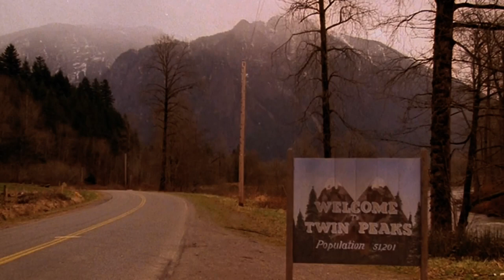S3: Nikolaj Stavrogin's Montage from Twin Peaks Weather Report for David Lynch 2/23/24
2 - Only Lynchian Keyboard Channel, called "NikolajStavrogin'sKeyboard 2 (Only Lynch)", the channel in which I upload only my interpretations of pieces (mostly by master Angelo Badalamenti) from mr. Lynch's movies

3 - Third Keyboard Channel, called "NikolajStavrogin'sKeyboard 3 (No Lynch)", the exact opposite of the second (that is, the one in which I never load the interpretations of the music from David Lynch's films but those relating to pieces by Angelo outside the world of the good David yes, and in which, even if I haven't been a believer for a long time and the study of Philosophy, in which I graduated in case someone didn't know or if they forgot, influenced me a lot on this) I was "miraculously healed" haha by San Gennaro, Patron Saint here in Naples, for the fact that my interpretation of Händel's aria Lascia ch'io Pianga from Rinaldo reached 10,000 views just September 19th of 2022, and on February 7th (among other thing on the day of my mother's birthday and also that of the legendary Italian singer Vasco Rossi) of last year it reached 100,000 views (now it's going to 243000 even though I confess it stopped for several months, it had a certain exploit it seems to me since August 2022 until June-July of last year, I was convinced it could have reached at least 500,000 views if not 1 million, but now I'm finding it tough, however I already consider myself lucky like this, I don't it's something that happens to everyone). Video then uploaded May 3rd of 2022 on the occasion of the birthday of the great Danish director Lars von Trier, who has his birthday on April 30th and that year he turned 66; this is because, and I always assume almost everyone knows it here, Lascia ch'io pianga is practically the musical theme of his masterpiece, and which Lars von Trier film is not a masterpiece, Antichrist, from 2009)

0:00 Montage from Twin Peaks, (Most Recent Vers, dated Feb. 2021);
00:22 Weather Report (continuous audio Montage)